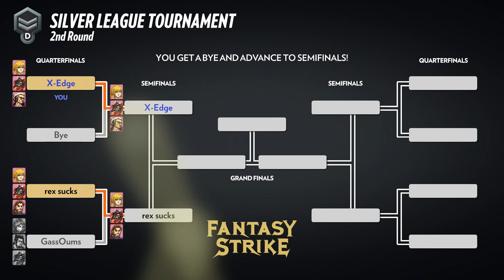Quince Queries (S8) Ranked Matches #3 (Ft.TravaShinkai)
Still on the winning streak so far. He's drunk & I'm hyped, let's do this!